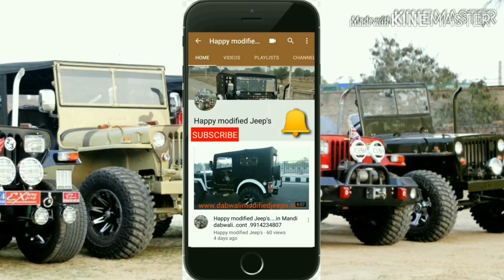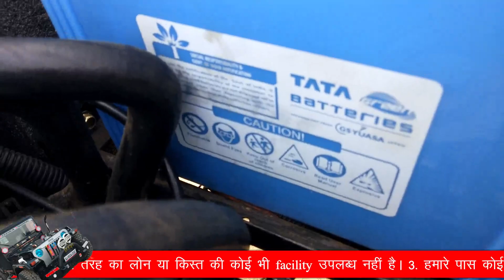MODIFIED JEEPS... MANDI DABWALI, ORDER NOW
MODIFIED JEEPS… FROM MANDI DABWALI...ORDER NOW
We provide all types of jeeps at their cheapest prices
All jeeps have Power steering, Power clutch, disk break, hand break.
Booking place Mandi Dabwali, Haryana

1.सबसे पहले अपना बजट देख ले।
2. जीप पर किसी भी तरह का लोन या किस्त की कोई भी facility उपलब्ध नहीं है।
3. हमारे पास कोई भी exchange offers नहीं है। अगर आपके पास पहले से कोई जीप या कोई और vehicle है और उसको एक्सचेंज कर हमारा जीप लेना चाहते है तो जे facility भी उपलब्ध नहीं है। okk दोस्तों काल करने से पहले कृपया इन बातों का ध्यान रखें।

JEEP DETAILS
IT'S PRICE 450000 WITH THESE ALL FEATURE

At this price We will give you a jeep with these features
Jeep description
* police clearance
* 2033 is passing.

# FEATURES DETAILS :-
 * Mahindra DI Scorpio ENGINE
*  2600CC Engine Power
* 5+1 top speed gear box
* Mm550 chassis with new RC book
 * 15 km mileage
* Branded battery
* Benz Power Steering
* 16 gauge body shell
 * Hand brake
* Power clutch
*power steering
* Power brakes

# SPECIAL FEATURES#
EXTERIOR & INTERIOR
1. HARD TOP
2. SUSPENSION SYSTEM
3. FULLY HIGHER BROAD TYRE
4. Mahindra Bolero DI Turbo ENGINE
5.PROJECTOR AND LED LIGHTS
6.FANCY MIROR
7. SNORKEL
8. SOUND SYSTEM WITH BASE TUBE
9. ELECTRONIC SUNROOF
 10. POWER WINDOWS
 11. CENTER LOCKING
 12.REAR CAMERA
13. ELECTRONIC FRONT SEATS
 14. FOLDABLE REAR SEAT
15. LUGGAGE CARRIER

* If you want to take a jeep with these features, we will take 1 lakh Advance and 1 lakh paint work time. And the rest will be taken when the jeep is ready. And after the order, prepare it in 40 Days.
* If you want more with extended and more features Or any additional features Then we will provide the jeep as per your requirements and the price can also increase.